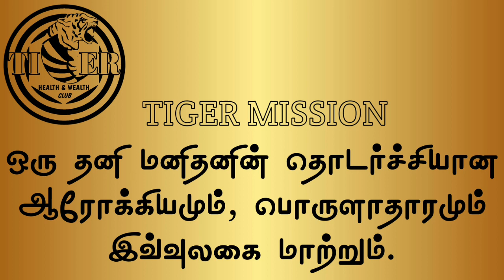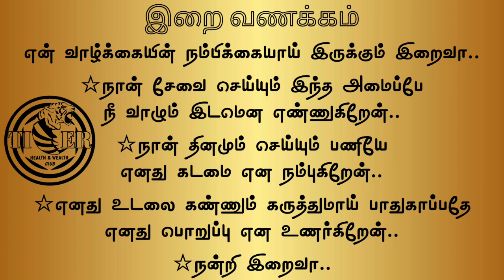03.09.2023 | சபரி கதை | Sabari Story | டைகர் கிளப் | எட்டு நடை | TIGER CLUB | EIGHT WALK